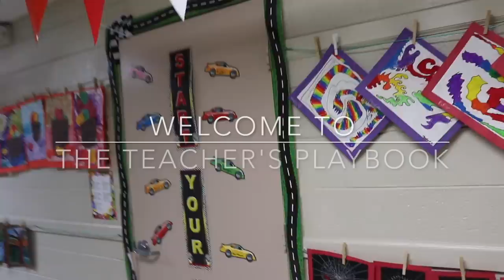My Three Classroom Management Strategies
Three classroom management strategies are explained in this video. In this teacher's vlog, I describe three proven classroom management strategies. These three classroom management strategies have worked for me; helping me run an effective classroom for many years. These three strategies are great for upper elementary and middle school age students. :-)

Hello Teachers! My name is Melanie Howell, and I have been a classroom teacher for more than 20 years. The majority of my teaching years have been spent in fifth grade. I love getting up and going to school every day because no two days are ever the same. I love pouring myself into the lives of my students, and I love learning something new every day. Teaching allows me to be a servant and a leader.  It is all about making a difference in the life of a child.